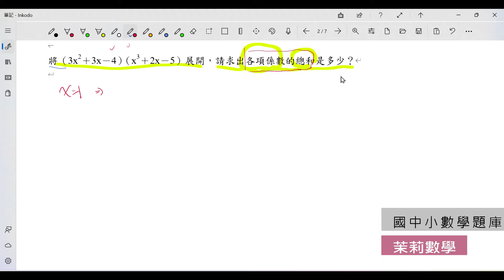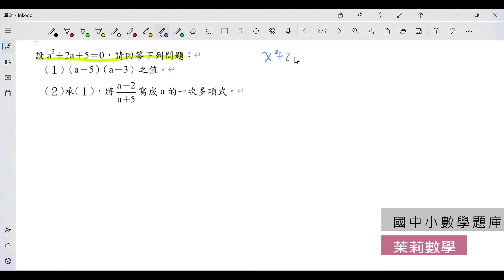將（3x²＋3x－4）（x³＋2x－5）展開，請求出各項係數的總和是多少？|設 a²＋2a＋5＝0，請回答下列問題：(１)（a＋5）（a－3）之值。(２)承(１)，將 (a-2)/(a+5)寫成a的一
八上數學 多項式乘法
賓洁手工皂訂購網:
天南地北找一回apple podcast:
天南地北找一回google 播客